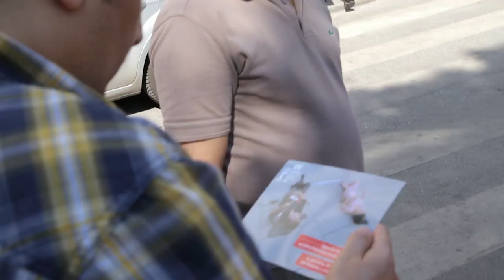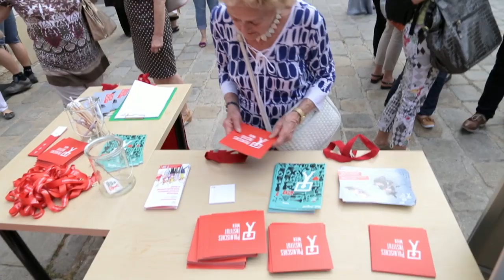40 Jahre Polnisches Institut Wien -- Open Air Kulturfest am 13. Juni 2014 (720p HD!)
Eindrücke vom Open Air Kulturfest auf dem Platz vor dem Polnischen Institut Wien aus Anlass des 40. Jubiläums der Gründung des Instituts. Mehr Informationen zum Programm und Fotos

Datum: Freitag, 13. Juni 2014
Ort: Am Gestade 7, 1010 Wien

Moderation: Dominik Nostitz

Konzert: Janusz Monarcha, Małgorzata Brodniewicz

Konzert „Duo Accosphere" (PL): Alena Budziňáková-Palus, Grzegorz Palus

Performance „Clever Project": Filip Szatarski, Radek Hewelt

Choreographen (PL): Anna Piotrowska, Jacek Owczarek, Dawid Lorenc
Tänzer (PL): Anna Kamińska, Katarzyna Gorczyca, Katarzyna Kania, Piotr Stanek, Filip Wójcik, Karolina Brzęk
Musiker (PL): Mateusz Rybicki (Klarinette), Piotr Damasiewicz (Trompete), Wiktor Golz (Schlaginstrumente), Dominik Strycharski (Flöte)
Tänzer (AT): Filip Szatarski, Radek Hewelt, Petr Ochvat, Anna Prokopová, Manuel Wagner, Nanina Kotlowski
Musiker (AT): Krzysztof Kasprzyk (Saxofon), Michael Fischer (Saxofon), Matija Schellander (Kontrabass), Salah Addin (Gitarre)

Die Teilnahme der Tänzer und Musiker aus Polen wurde freundlicherweise unterstützt durch das Stadtamt Wrocław.

Konzert „Cheap Tobacco" (PL): Natalia Kwiatkowska (Gesang, Gitarre), Robert Kapkowski (Gitarre), Mikołaj Spendel (Bass), Adam Partyka (Schlagzeug)

Gehsteigdisco DJs: Obabummi Phillips (PL), Oliver Hangl (AT)

Das Polnische Institut Wien dankt sehr herzlich allen beteiligten Künstlerinnen und Künstlern sowie den zahlreichen Helferinnen und Helfern, die das Open Air Kulturfest im Herzen Wiens möglich gemacht haben!